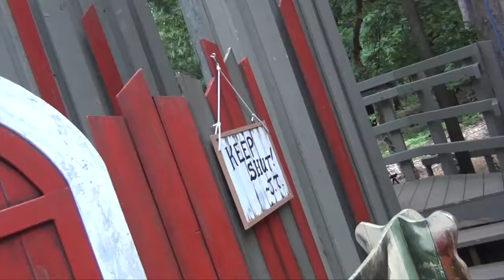Dairy Heirs Sitcom Opening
You miss your old familiar friends, waiting just around the bend! See the whole "Dairy Heirs" family this summer (2019) every Monday at 6pm and Friday at 8pm at the Peninsula State Park amphitheater.